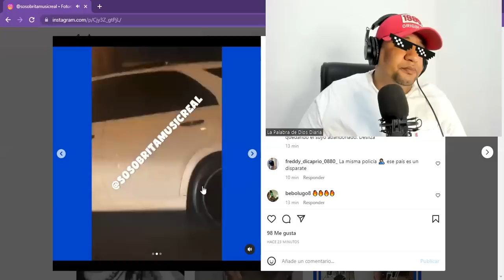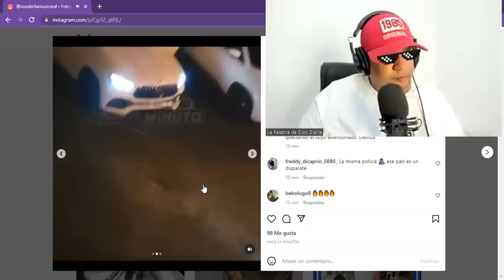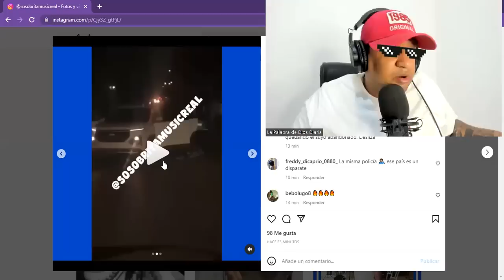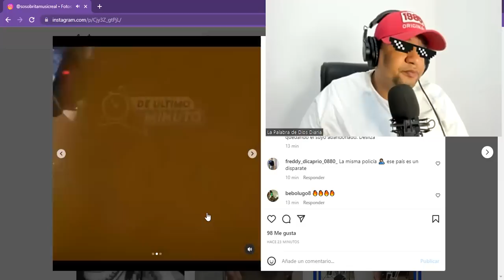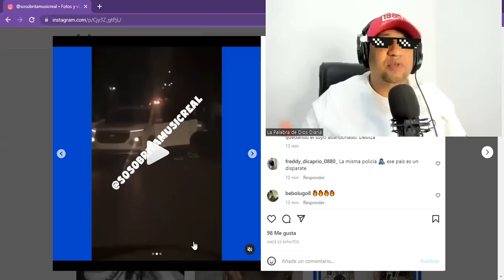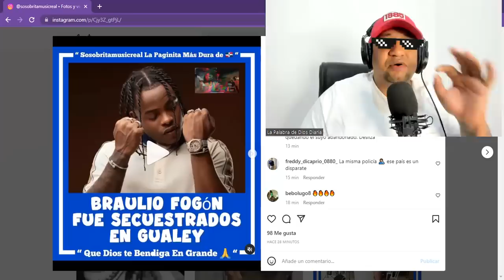SECU3STRAN AL ARTISTA URBANO BRAULIO FOGÓN EN GUALEY